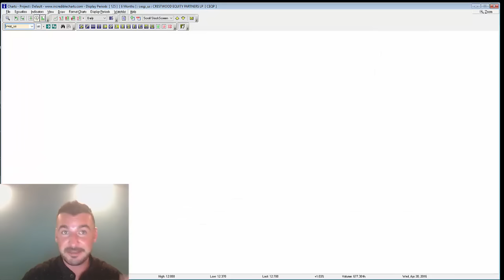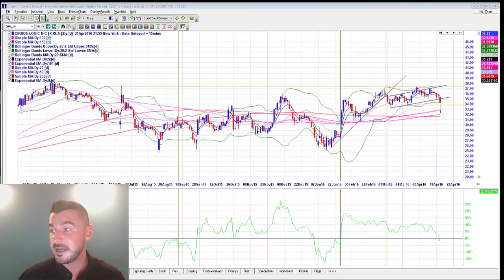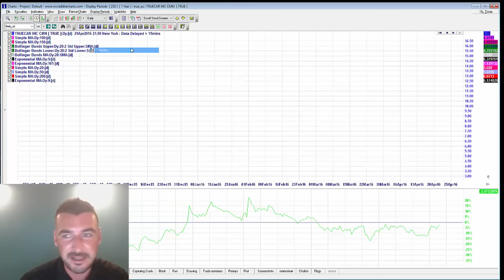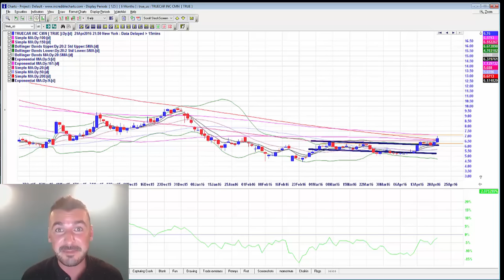Stock Setups for Friday - Executive Summary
A review of 2 longs and 3 new short setups